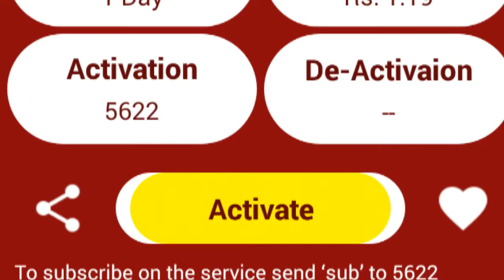jazz ki sim per asa code use kary jis se app ko har job ka pata chly...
good job offer

Jobs in Pakistan 2019 || Government Jobs in Pakistan 2019

Govt jobs in Pakistan 2019 || latest job in Pakistan 2019

govt jobs in Pakistan 2019 latest job in Pakistan 2019 govt jobs Pakistan government job 2019

रोजगार समाचार : October 2019 4th Week : Top 15 Govt Jobs - Employment News | Sarkari Job News

Latest Govt jobs in September 2019 | 3000+ Vacancies